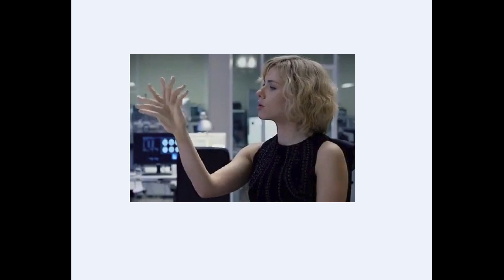Teenage Mutant Ninja Turtles Made Gains !